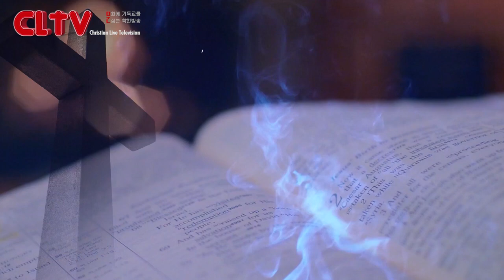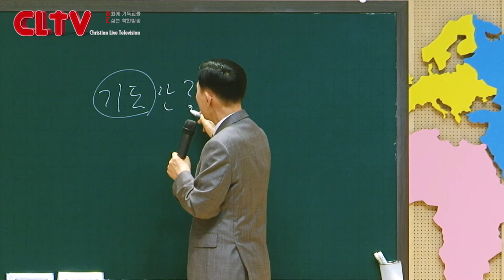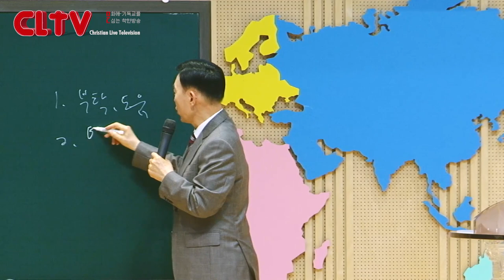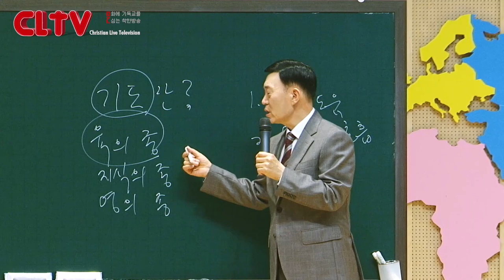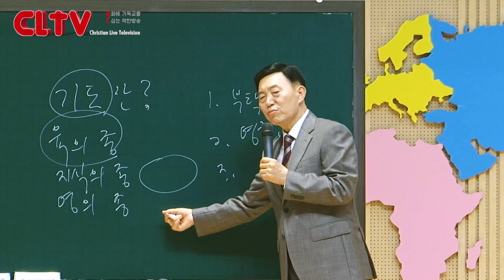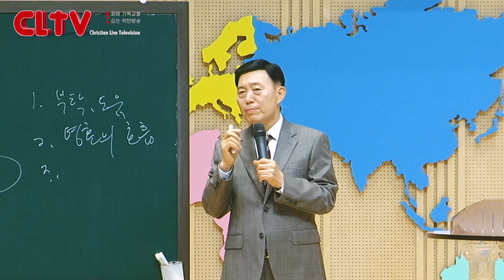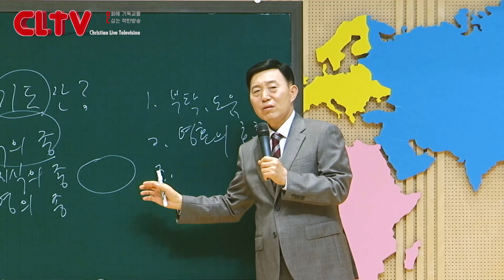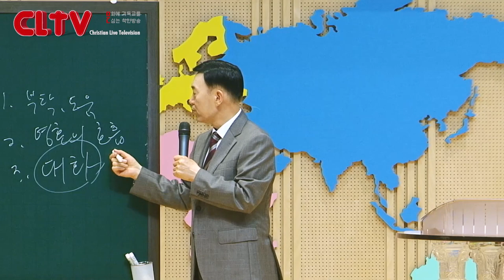CLTV 파워시리즈ㅣ이요셉 목사의 요한계시록 강해 (104회)ㅣ'하나님의 초청'